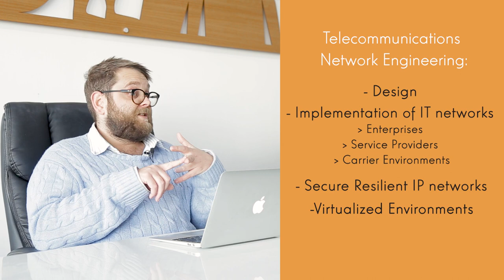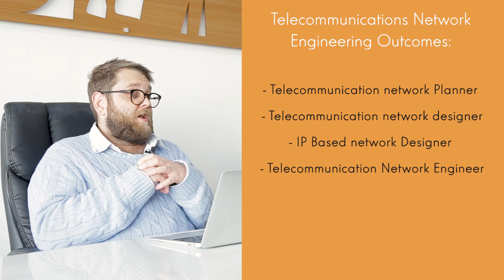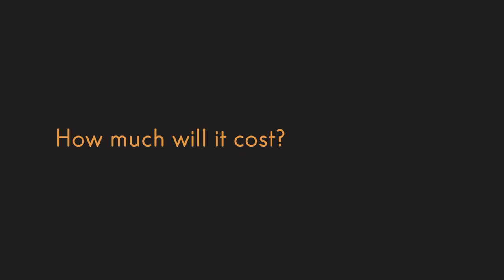Study Telecommunications and Networking in Australia.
Telecommunications Technical Officer or Technologist is currently on the Medium and Long-term Strategic Skills List (MLTSSL).

Throughout this course students will learn to carry out specialised design and support functions in telecommunications engineering. This may include optimisation and performance monitoring of telecommunications networks, diagnosis and repair of faults, and the selection and installation of equipment.

Qualifications embedded in the program:

Certificate IV in Information Technology – Networking
Diploma of Information Technology – Networking
Advanced Diploma of Telecommunications Network Engineering

This course can lead to skill assessment of Telecommunications Technical Officer or Technologist. This occupation is being assessed by Engineers Australia through Non-Accredited Pathway which is known as CDR (Competency Demonstration Report) pathway. This course may then allow you to obtain a temporary graduate work visa.